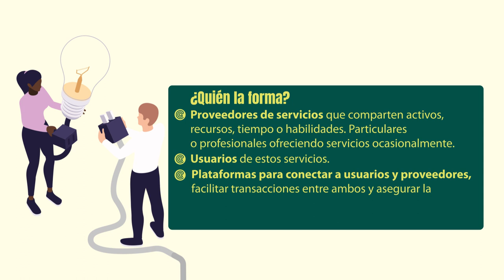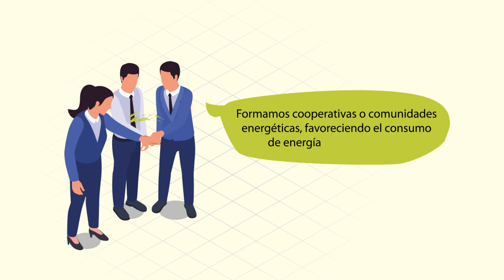Economía Colaborativa Proyecto Interreg Circular Challenge (Castellano)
Video sobre modelos de negocio de economía colaborativa, siendo estos modelos de negocio que incluyen actividades mediante plataformas colaborativas que crean un mercado abierto para uso temporal de mercancías o servicios ofrecidos a menudo por o para particulares.